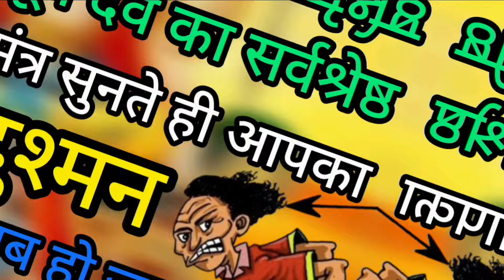शत्रु नाशक नवग्रह शांति सूर्य श्रेष्ठ मंत्र | Shatru Nashak Mantra | surya dev mantra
Bhakton iss video mein satru se chhutkara pane aur sabhi manokamnaon ko purn hone ke liye bhagwan suryadev ke mantron ka uchcharan path 108 bar kiya gaya hai. hamein ummid hai ki iss mantra ke prabhav se aapko shatruon se mukti aur sukho ki prapti hogi. agar video pasand aaye to video ko like karen apne doston ko share karen aur channel ko subscribe karke ghanti jarur Baja den.

mantra
surya mantra
नवग्रह शांति मंत्र
नवग्रह मंत्र
शत्रु नाशक मंत्र
lord surya mantra chanting
prachin mantra yantra vigyan
surya mantra fast
gayatri mantra
shree surya mantra
तंत्र मंत्र जादू टोना
surya mantras
surya mantra 108
surya mantra jap
surya mantra 108 times fast
morning surya mantra
होलिका दहन के दिन करें तंत्र मंत्र जादू टोना
shatru nashak mantra Kumawat bhakti studio
surya mantra kumawat bhakti studio
surya dev mantra
hanuman mantra
shatru vinashak mantra
surya mantra shatru nashak
Kumawat bhakti studio

surya mantra devatva siddhi